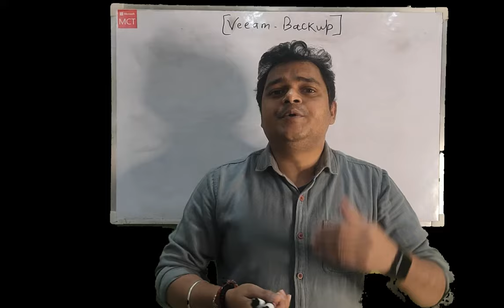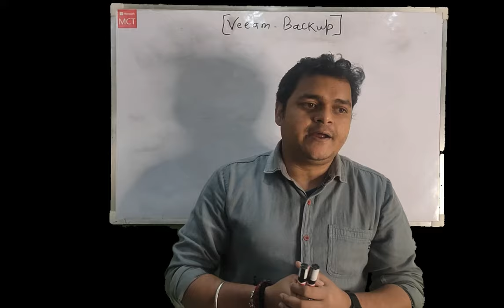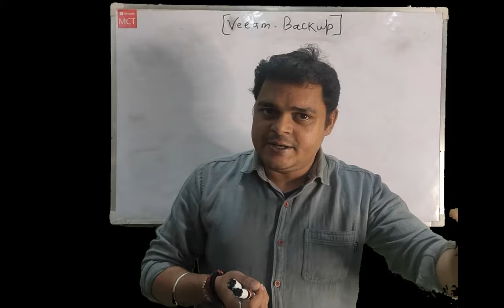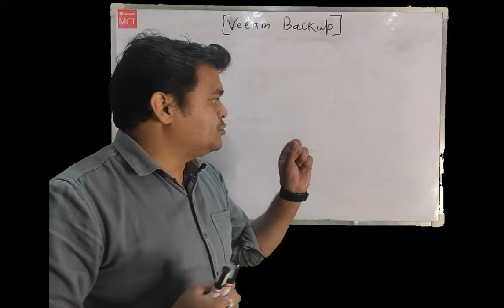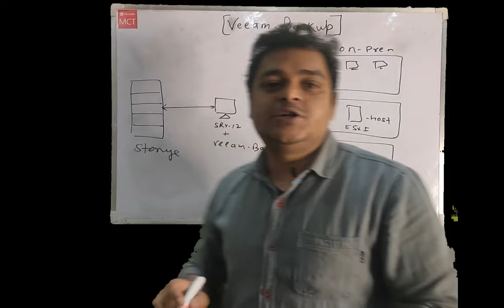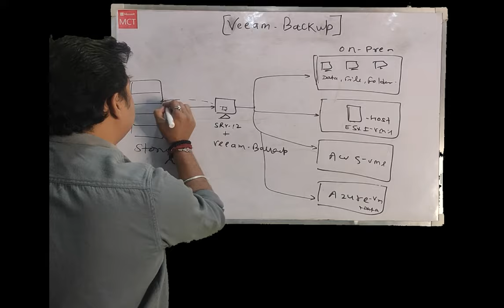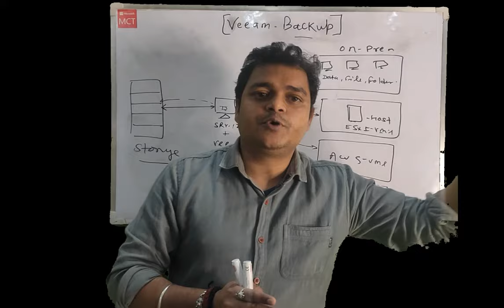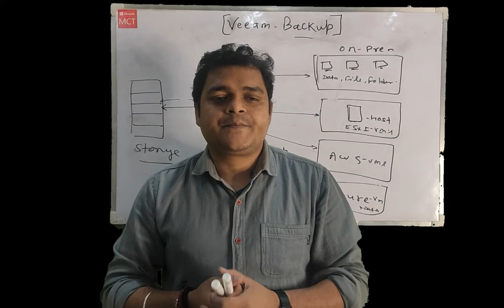Understand How Veeam Backup works step by step guide | Class-1 Become Backup Expert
Hello Everyone ,
This is class 1 of veeam backup training video series and in this video or class you will learn about how to manage veeam backup services.